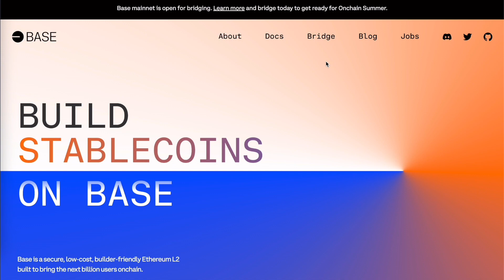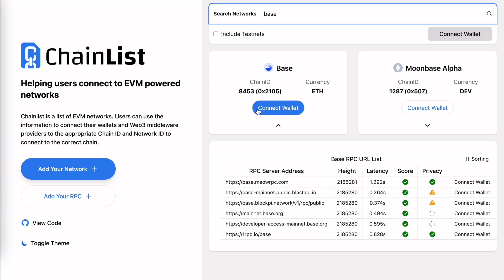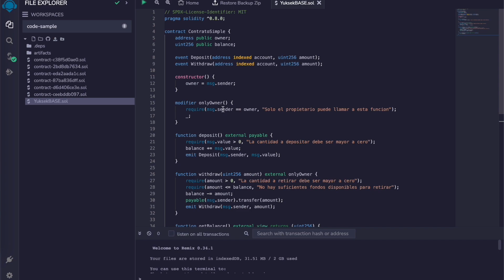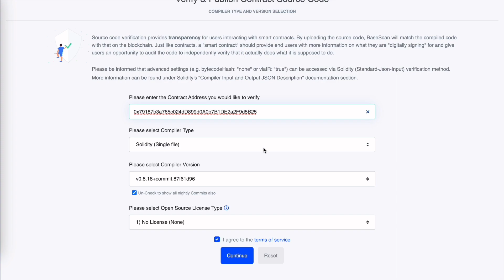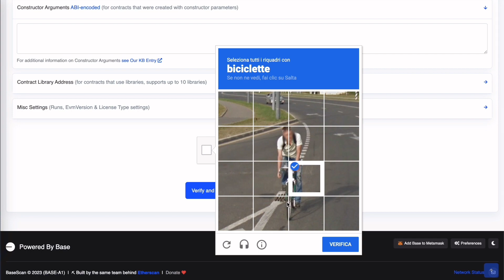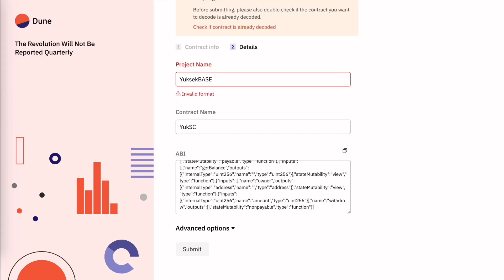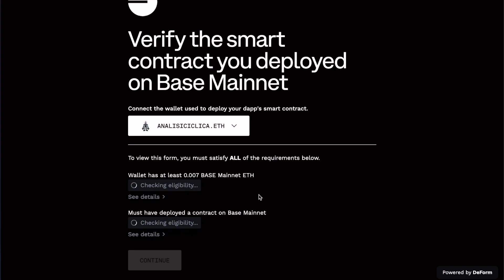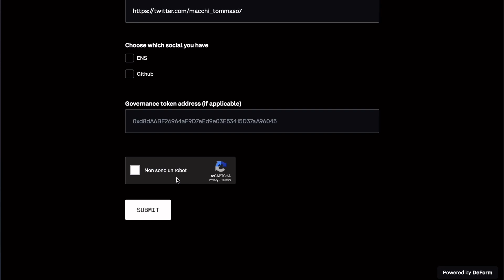⚠️ NON PERDERE QUESTO NFT!!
Benvenuti Cryptoaffezionati ☕️

Oggi toccheremo una chain che ha fatto parlare di se negli ultimi periodi per varie situazioni sul proprio ecosistema.

Noi siamo qua non tanto per cavalcare il trend ma per prenderci qualcosa che potrebbe tornare utile per un potenziale airdrop su Base.

Un nft speciale che verrebbe dato solo a chi costruisce o crea uno smart contract sulla rete di BASE!

Ovviamente vi porto la soluzione in questo video!

📚CAPITOLI

00:00 Introduzione
00:48 Panoramica
01:59 Passaggi da fare
11:51 Conclusioni

🪂 LINK UTILI